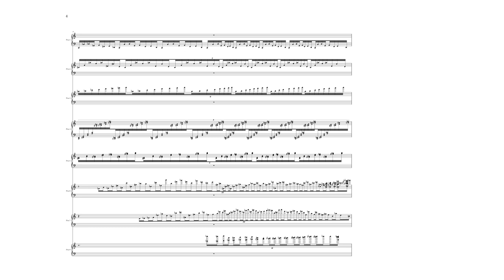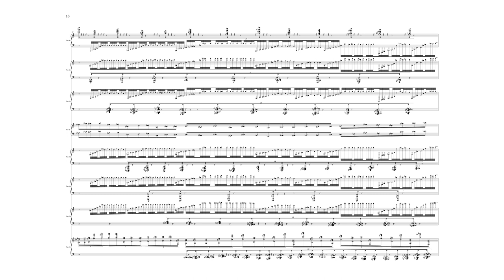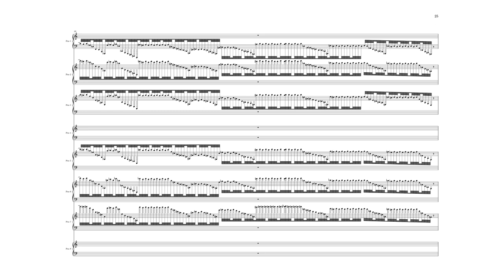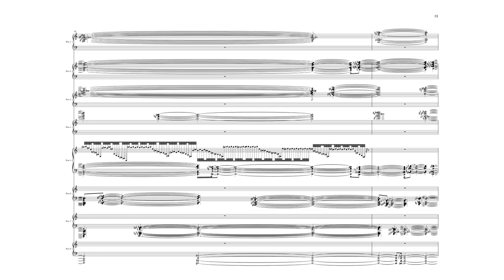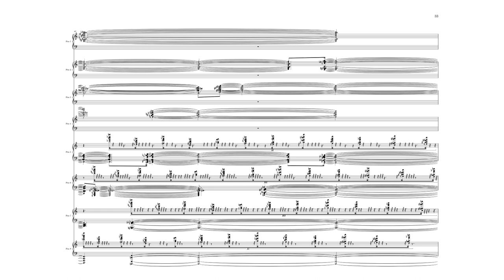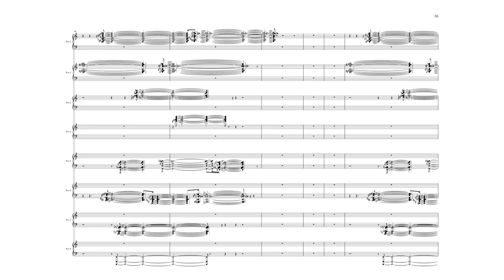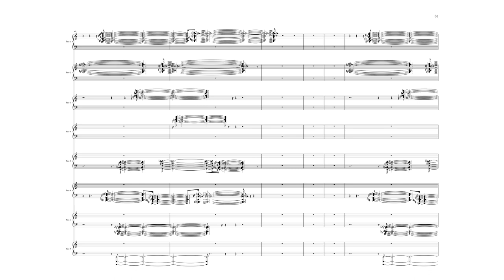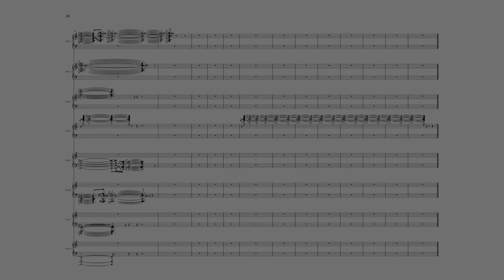Filip Gołdanowski - Invention no. 12 'For Michael Denhoff 1', opus 3-xii (2024) [score]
Filip Gołdanowski -
Invention no. 12 'For Michael Denhoff 1'
for MIDI tape
opus 3-xii
(2024)